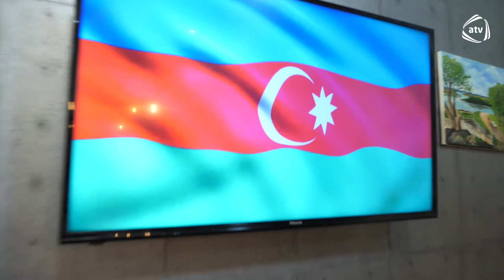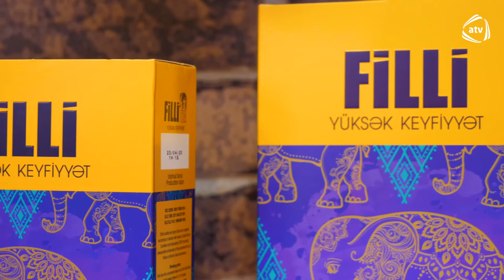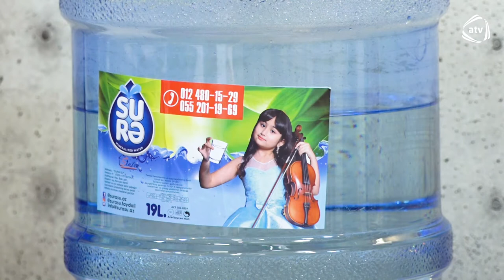Mənim Süfrəm-Vüsal Hacıyev və Pərviz Abdullayev 24/07/20